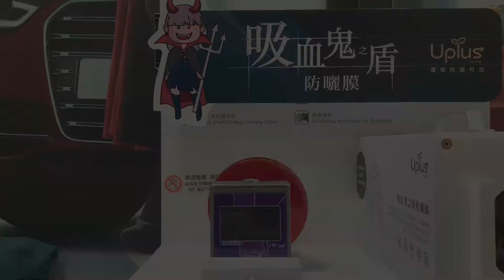【Uplus Vampire Shield Solar film】UV rejection test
Uplus Life Plus